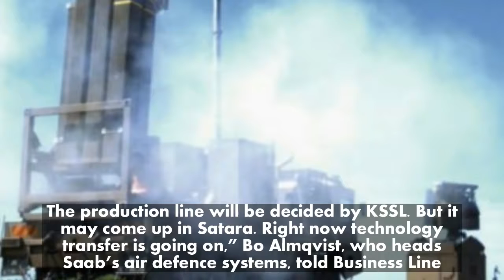Saab, KSSL gear up for Indian Army’s $2 billion Surface to Air Missile Project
Swedish defence major Saab Group, in collaboration with Kalyani Strategic Systems Ltd (KSSL), is set to bag the Defence Ministry’s $2-billion short range surface-to-air missile (SRSAM) project.

The joint venture between Saab and KSSL, announced in February, however, is yet to be finalised, but both the companies are already engaged in transfer of technology for the SRSAM programme with its Bamse system, an air defence missile system.

Under this programme, 52 Ashok Leyland 8/8 Super Stallion trucks will be fitted with Saab’s Eagle radar that will be used to track enemy radars, while two more such trucks will be mounted with Saab’s Giraffe radar, which has the capability to target and shoot, according to sources.

The trials were conducted in October 2014. There are plans to set up the manufacturing facility in Satara district of Maharashtra, although the final decision on the location is yet to be finalised by KSSL, a 100 per cent subsidiary of Bharat Forge Ltd.

“We expect the bids to open by this autumn. Then by next spring, there will be an L1 declaration and then in about 18-24 months, we hope to win the L1. The production line will be decided by KSSL. But it may come up in Satara. Right now technology transfer is going on,” Bo Almqvist, who heads Saab’s air defence systems, told BusinessLine.

Almqvist said the company would be able to make the first delivery in 36 months from the time the contract is awarded. “We have a long-term commitment based on Make in India for maintenance and research and development of future generations,” Almqvist said.

Saab will be competing with Israeli Rafael’s Spyder air defence system and Rosoboronexport to supply SRSAM to the Indian Army.

According to sources, the government might float the tender by December-January. However, contracts would be awarded by the middle of 2017.